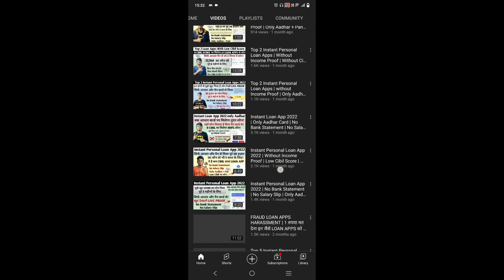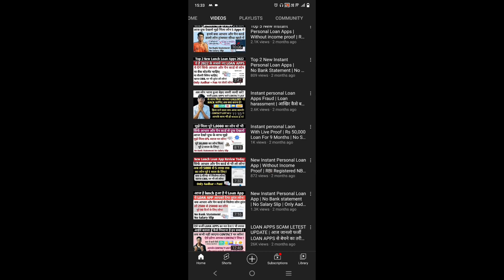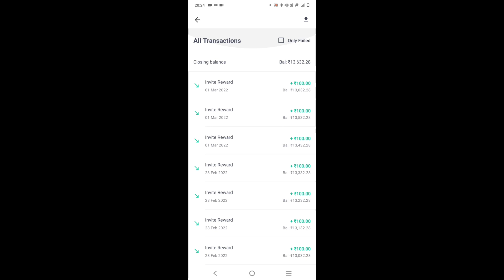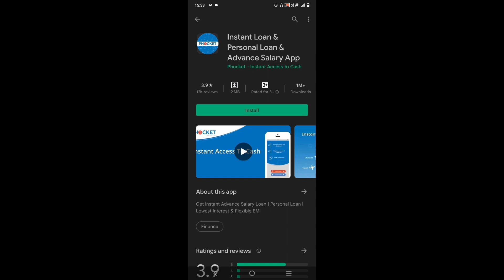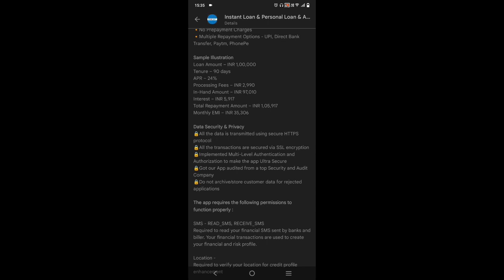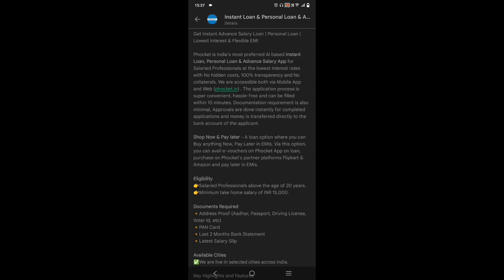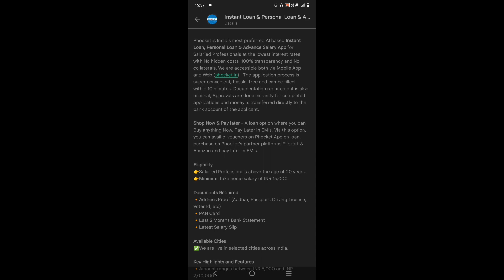Best Instant Personal Loan App 2022 | With Low cibil score | RBI Registerd NBFC | 100% Warking 2022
Your Questions:-
1. New November loan apps
2. Top 5 Instant Loan Apps 2021 In Hindi
3. Best 5 Loan Apps in india
4. best 5  loan apps
5. best 5 loan apps with low interest rates
6. best loan apps for students
7. best loan apps in india
8. best loan apps 5 2022
9. best loan apps for students without pan card
10. RBI registered loan apps
11. loan apps that work
12. best loan app konsa hai
13. 2021 Best 5 NBFC Loan app
14. Aadhar card loan app
15. Instant personal loan apply
16. Instant loan app without income proof
17. new loan app 2021
18. new app 2022
19. new loan 2022
20. loan app 2022
21. Instant personal loan
22. Personal loan online apply in India
23. Aadhar se loan kaise milaega
24. Personal loan Aadhar card
25. State Bank of India Express Credit Loan
26. Aadhar card loan without any documents
27. Online Loan
28. Aadhar card loan yojana
29. Easy Loan without any documents
30. Indiabulls Loan
31. Home Credit Loan
32. Mobikwik Loan
33.konse loan app se loan ley
app india
instant loan